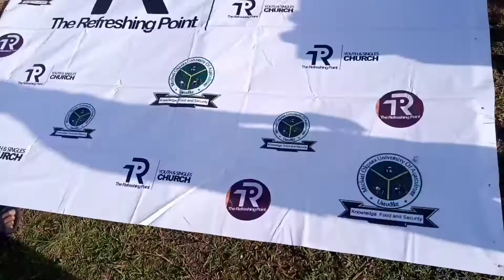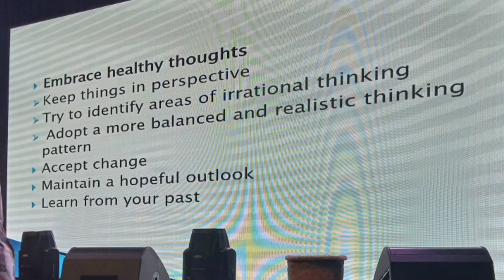a saturday in the life; morning exercise, matriculation, cooking, church || university school vlog 2